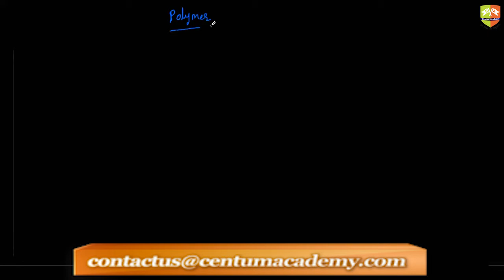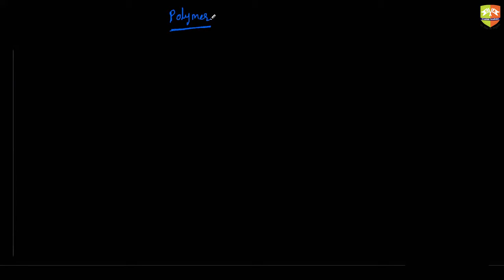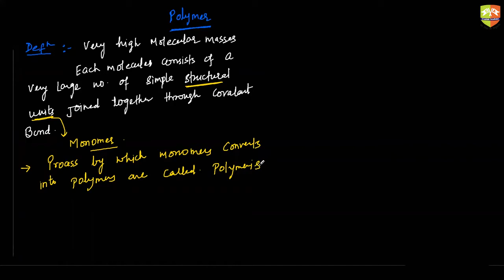Polymers 1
Enjoy Learning!!!